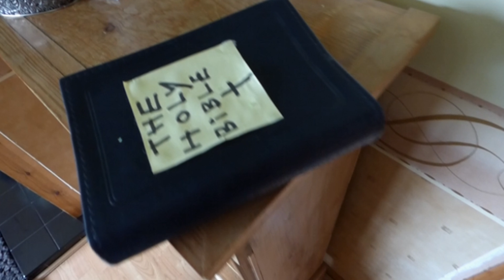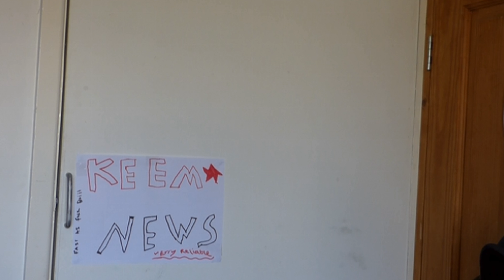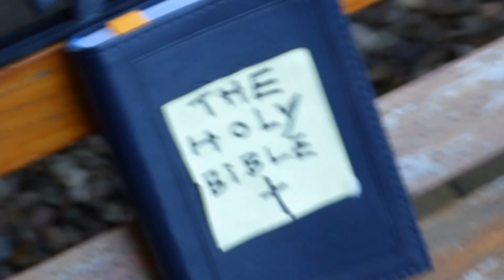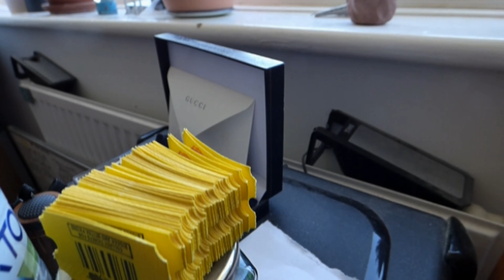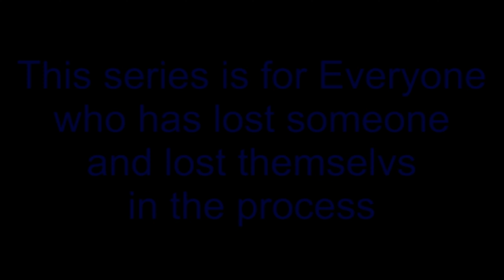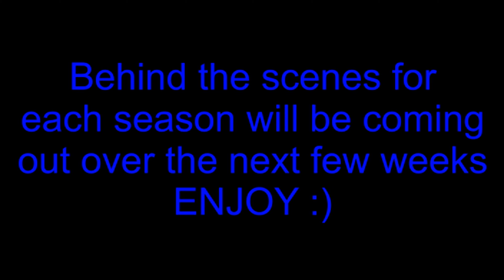My Virtual Escape - Episode 24 (Break free)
this is the ending to a truly wonderful series that has changed my life in so many ways. thank you to everyone who watched or supported the series and thank you to all of my fans who supported me from day 1 i love you all so so much : )

have a nice day - Dan : )

song 1 : closer to haven by Juliette Reilly

song 2 : My turn by Juliette Reilly